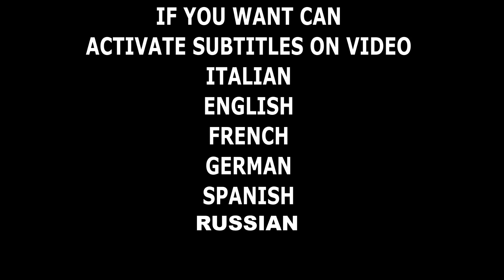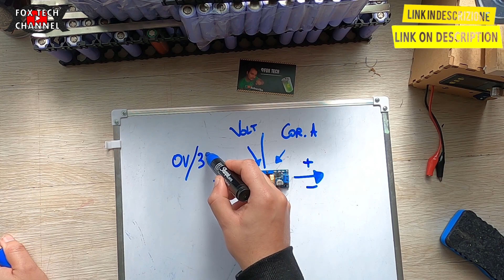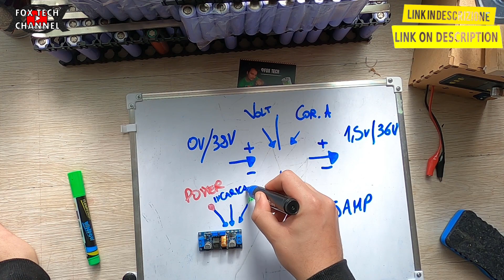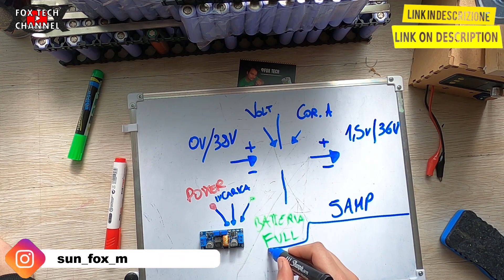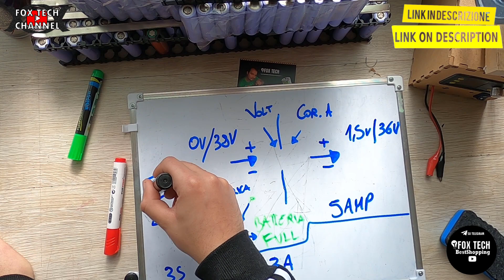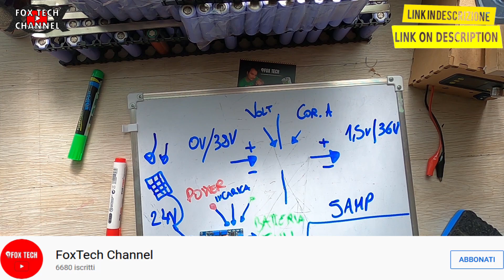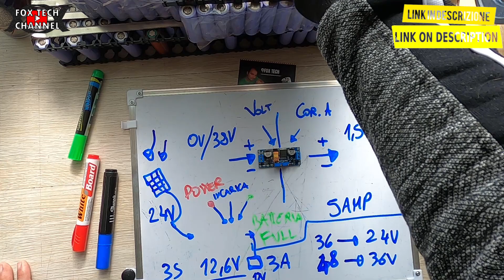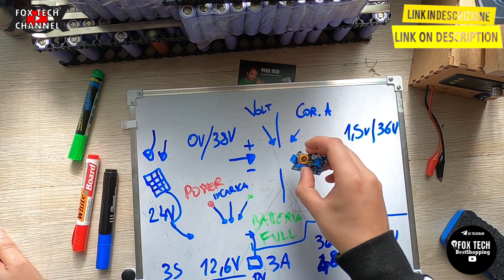SCHEDA DC DC PER CREARE UN CARICABATTERIE UNIVERSALE LITIO/PIOMBO/LTO/LIFEPO4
link prodotto

Mini dissipatore